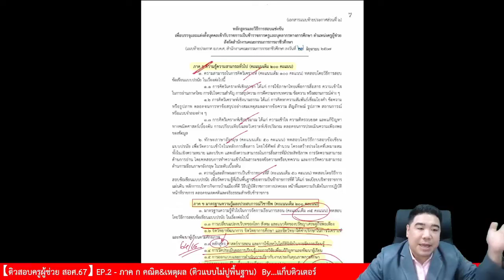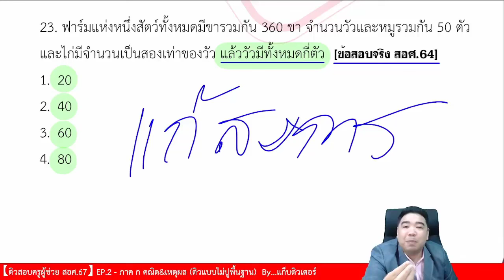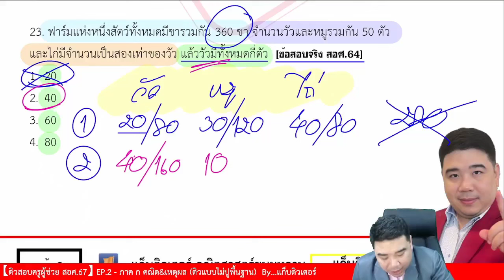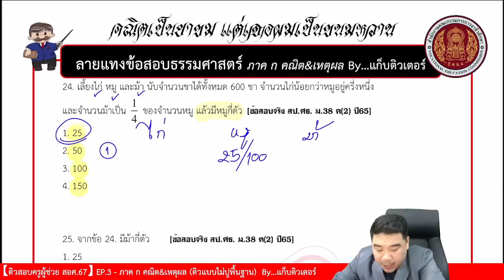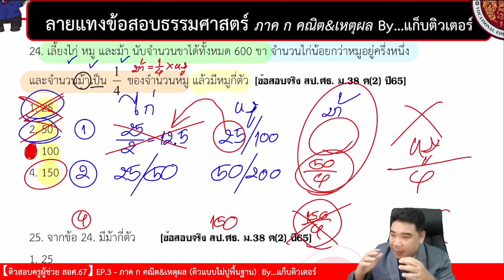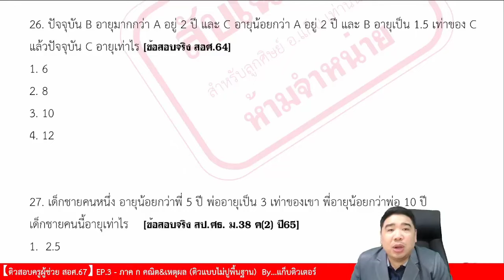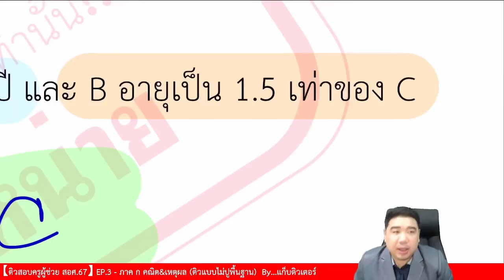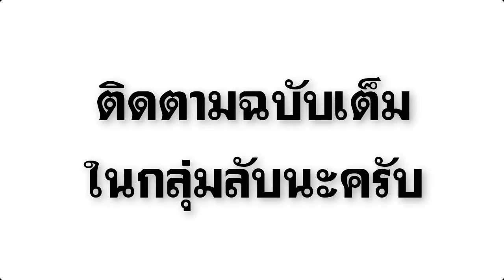【EP.2-3】 ภาค ก คณิต&เหตุผล (วิเคราะห์ข้อสอบ) | ติวสอบครูอาชีวะ67